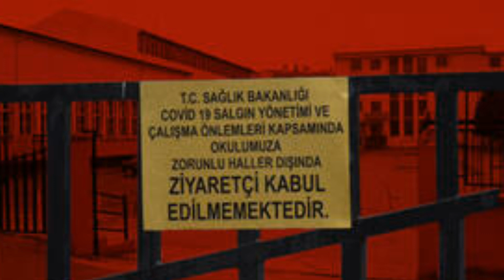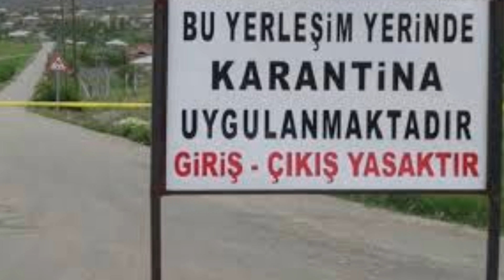Fahrettin Koca AÇIKLADI! 10 İlimizde 15 İlce Köy Yaasakk! SON DAKİKA Haberi Açıklaması